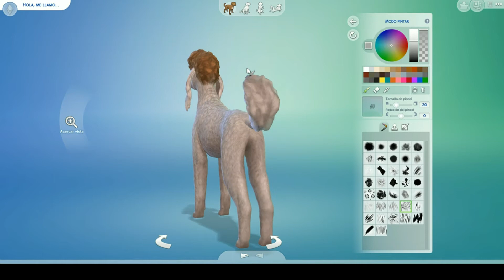LOS SIMS 4 | PET SELF CHALLENGE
♥♥ÁBREME♥♥

Mi querida Wind Archer nos retó a hacernos en mascotas y esto es lo que me ha salido
Gracias por nominarme Ana ♥ y a los demás, animaos a hacer el reto y no dejéis de pasar por el canal de Wind Archer al cual podéis acceder mediante el siguiente enlace:

-Mi ID de Origin: estherilla98